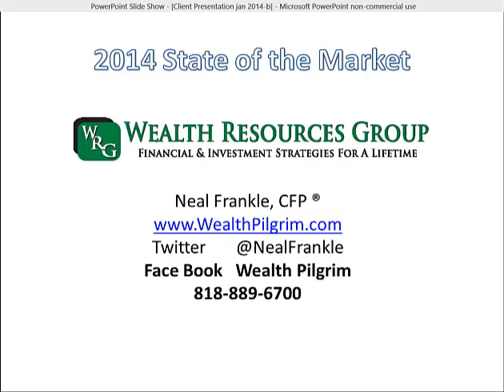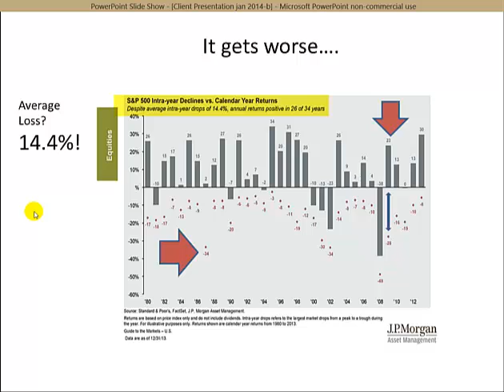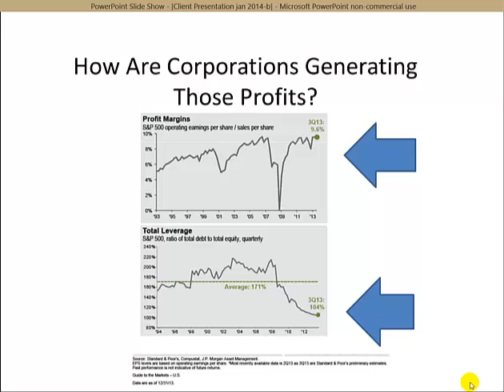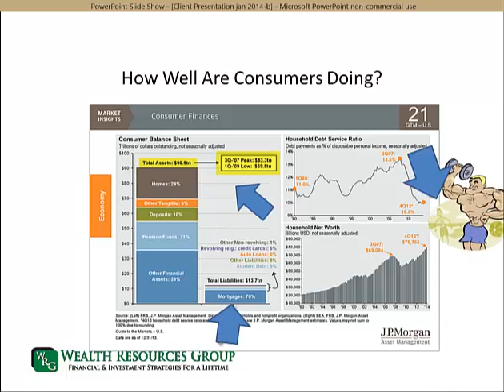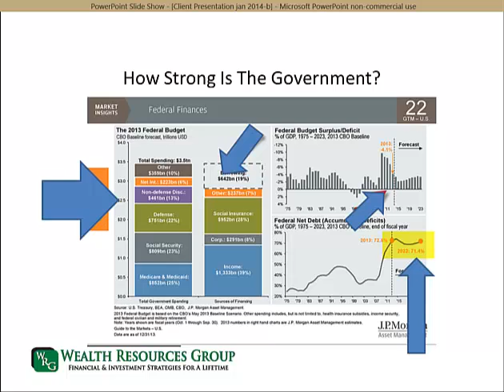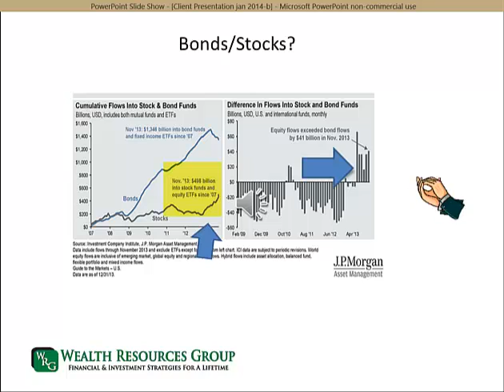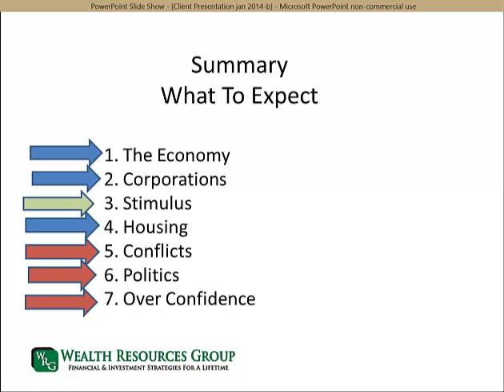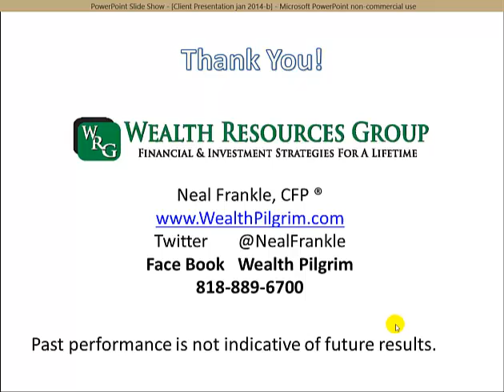Market and Economic Update 2014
Here are 5 important forces to understand that may shape the economy and stock market for 2014 and beyond.